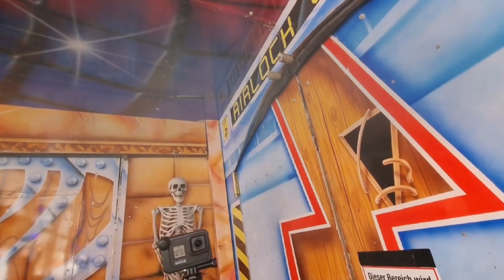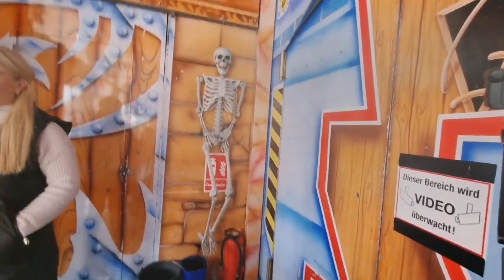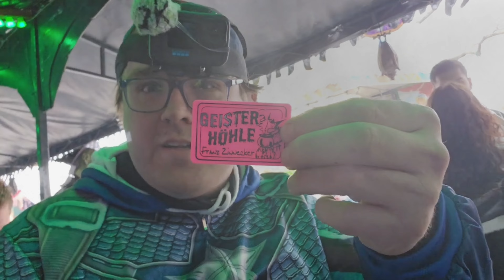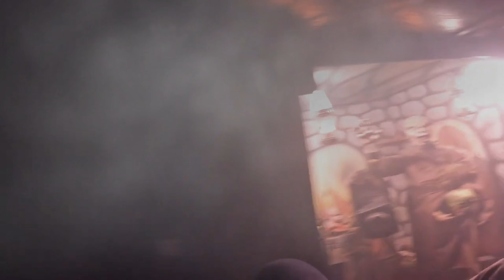Happy Halloween Geisterbahn Spezial Video Grusel oder Gruselig 🎃 🎃 🎃 🎃 🎃 🎃 🎃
YouTube Kanal:
Indiana Jones auf der suche nach neuen Abenteuern

Instergram:
Indiana Jones der Abenteurer

Justus der Abenteurer 13
justusderabenteurer13